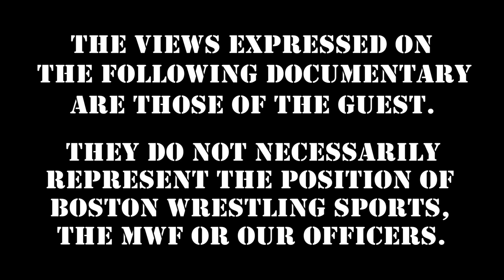New Jack Shoots on Main Eventing with the Undertaker!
WrestleHouse 2 Tampa Indiegogo!  Keep Wrestling Insiders On The Air with Brand New Shoot Interviews & Help Keep Wrestling Legends WORKING!

In this preview of NewJack: The Final Interviews, New Jack Shoots on Main Eventing with the Undertaker in SMW!

featuring "Hacksaw" Jim Duggan - Ax & Smash Demolition - Jake "The Snake" Roberts - More TBA!

360 Main St.